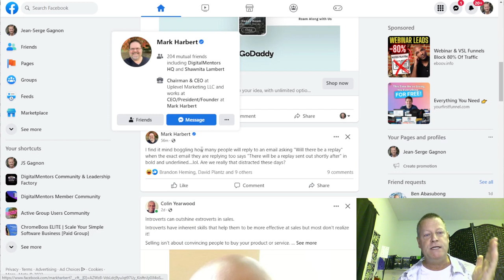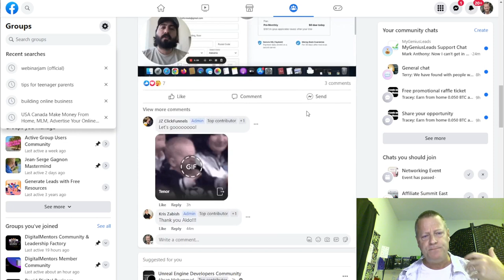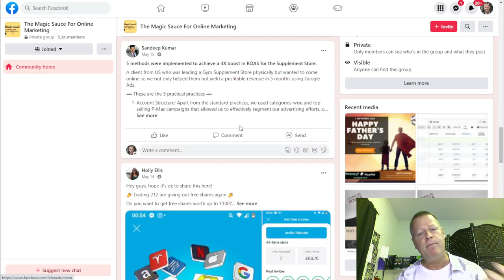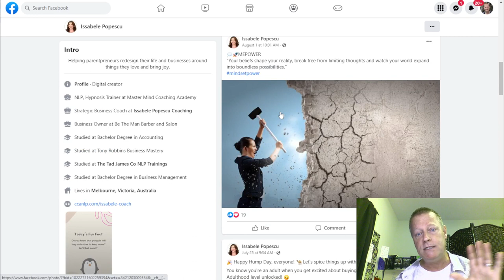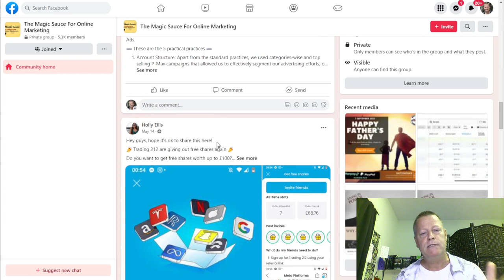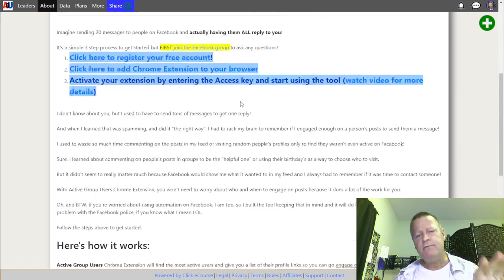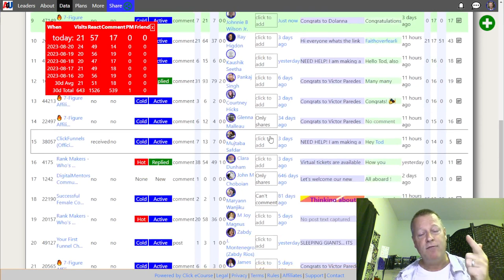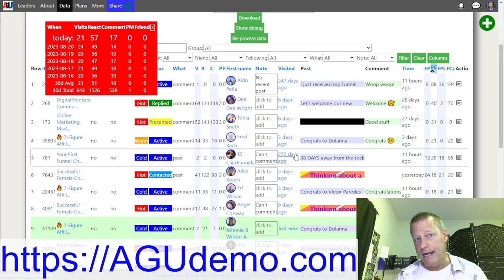Course Income Secrets - #474 What is Best kept Secret to Finding & Nurturing YOUR Perfect Prospects?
What is the Best kept Secret to Finding and Nurturing YOUR Perfect Prospects?

Leaders will tell you different things when it comes to attracting your perfect prospects.

Most of it is true too but there’s one secret they don’t tell you – either they don’t know it or they don’t realize it’s power!

I learned about this secret years ago when one my favorite leaders, Diane Hochman, said something about posting to groups.

It didn’t really dawn on me at that moment, but what she said resonated with me and I discovered a way to use that secret to nurture my perfect prospects.

It’s not about engaging in the news feed

Leaders will tell you to engage in the news feed and that is definitely a great thing to do when you get started in your online business.

It’s important because it teaches Facebook what you are interested in so they show you more of that and less of what you’re not interested in.

Also, it’s how Facebook decides if it will share your posts in other people’s news feeds, or at least impacts it.

The problem though...